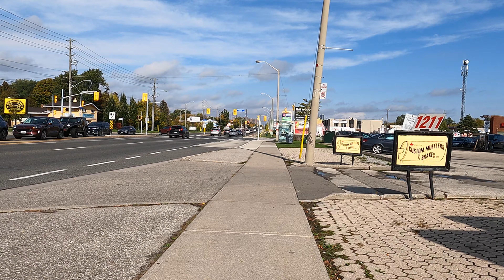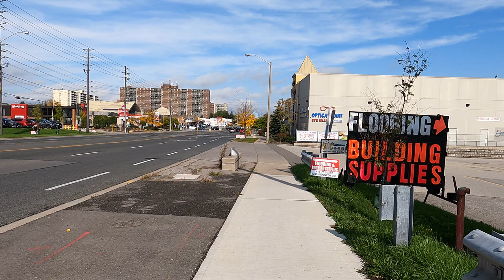Toronto - Kennedy Rd - Fall 2021 - Go-pro hero 9 4k 60